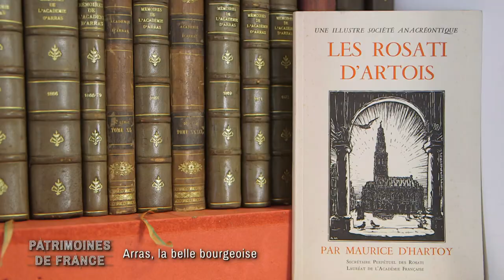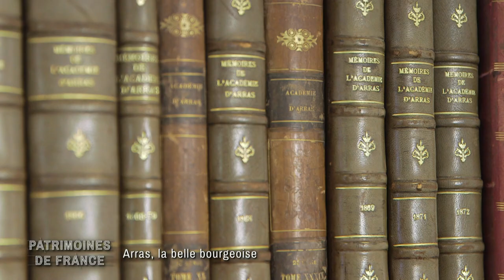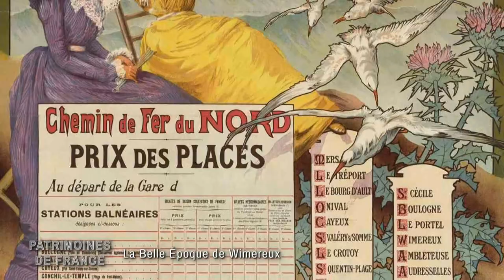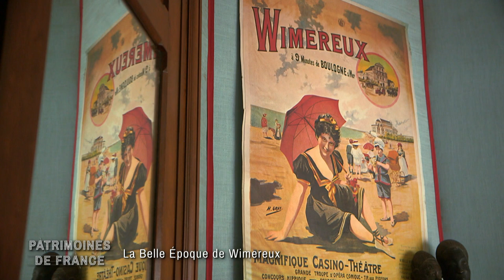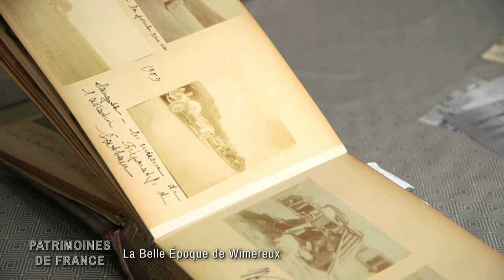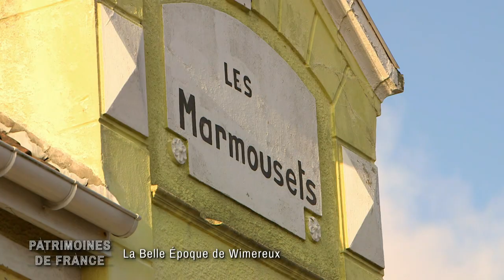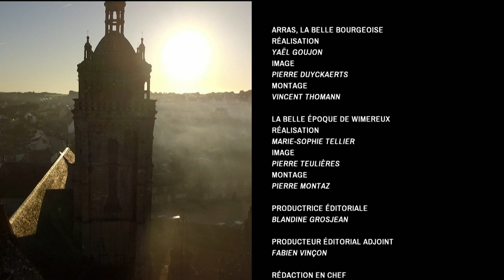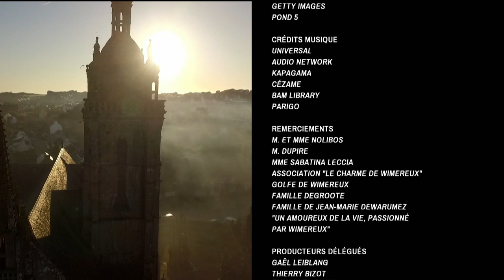Au Nord y avait les bourgeois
Dans le Nord, l'épopée industrielle a donné naissance à une bourgeoisie qui a très vite affichée sa réussite dans la pierre et l'invention de la société des loisirs. Celle du pays d'Artois a bâti sa fortune avec le commerce de céréales. La région est jalonnée de châteaux et de demeures cossues. Elles racontent la naissance d'une société
nouvelle : une bourgeoisie qui a lutté pour s'affirmer. Le long de la Manche, sur la côte d'Opale, Wimereux devient à la révolution industrielle un lieu de villégiature prisé de la bourgeoisie locale. Sous l'impulsion de ces riches familles d'industriels, Wimereux se pare de somptueuses villas aujourd'hui indissociables de l'identité de la station balnéaire.